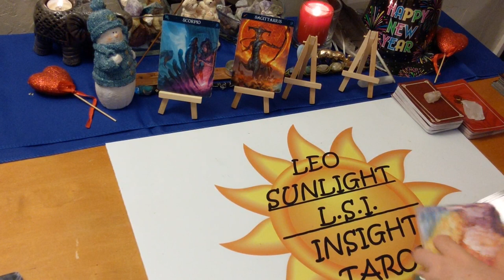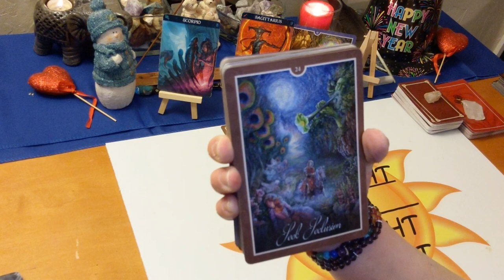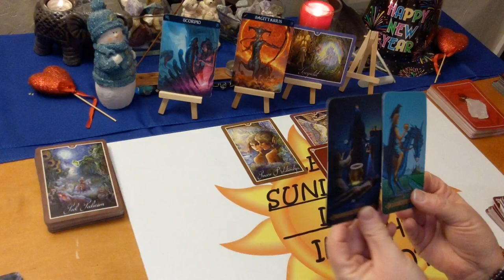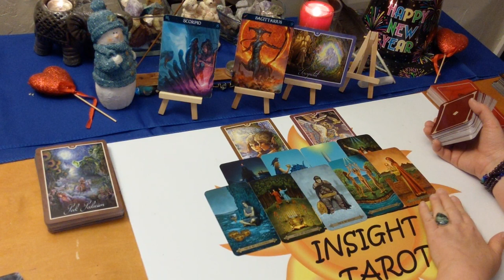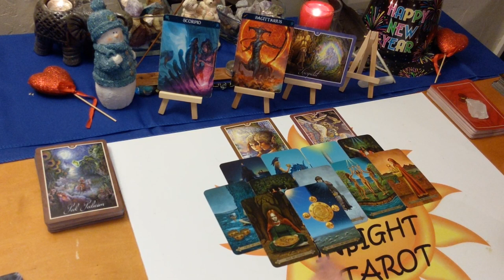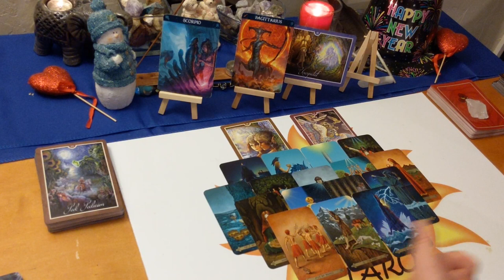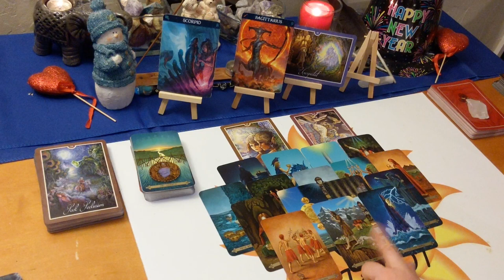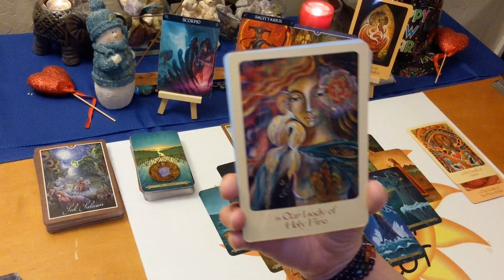Scorpio Love "You Are Both Manifesting Each Other" February 2020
♏Scorpio♏ Love Connection Tarot & Oracle Card Reading for February 2020. Current Energy Between you & them. A look at your love connection situation. This has to be an actual connection of some kind.

🎴Decks used:
Celtic Tarot – Kristoffer Hughes